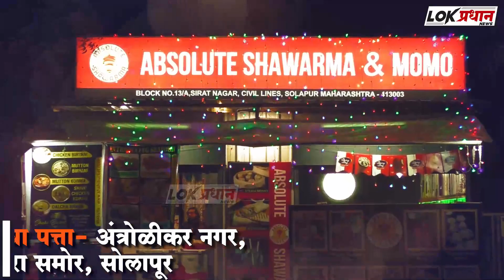सोलापूर-शिवरायांच्या पाळणा सोहळ्यात 5000 मुस्लिम महिलांचा सहभाग होणार